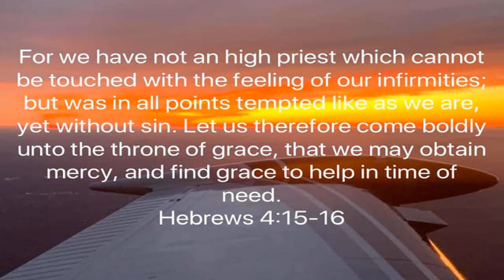Find Help In A Time Of Need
Hebrews 4:15-16 KJV/NLT/AMPC  Jesus Was Tempted As We Are...

 1 Timothy 2:5  Jesus Is The Man That Makes Intercession For Us…

 Romans 8:34  Jesus Sits At The Right Hand Of God Making Intercession For You…

 Matthew 3:16-4:11  Jesus Was Baptized And Went Into The Wilderness To Be Tempted As We Are…

 1 Corinthians 10:13 AMPC “For no temptation (no trial regarded as enticing to sin), [no matter how it comes or where it leads] has overtaken you and laid hold on you that is not common to man [that is, no temptation or trial has come to you that is beyond human resistance and that is not adjusted and adapted and belonging to human experience, and such as man can bear]. But God is faithful [to His Word and to His compassionate nature], and He [can be trusted] not to let you be tempted and tried and assayed beyond your ability and strength of resistance and power to endure, but with the temptation He will [always] also provide the way out (the means of escape to a landing place), that you may be capable and strong and powerful to bear up under it patiently.”

 1 John 2:1  We Have An Advocate With The Father, Our Lord And Savior Jesus Christ…

 2 Corinthians 5:17-21  You Are The Righteousness Of God In Jesus Christ Our Lord And Savior…

 iOS App

 Android App